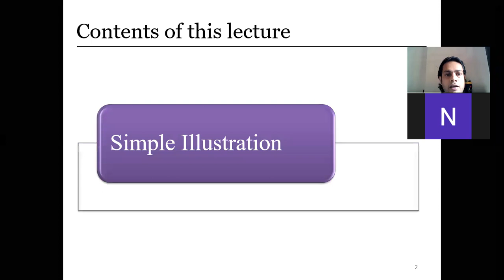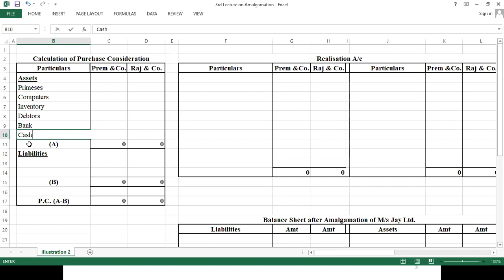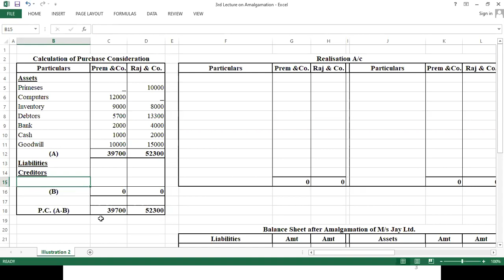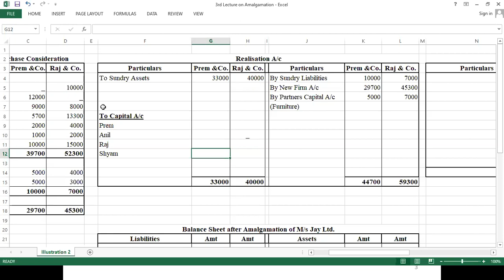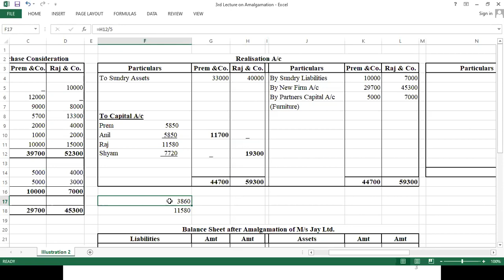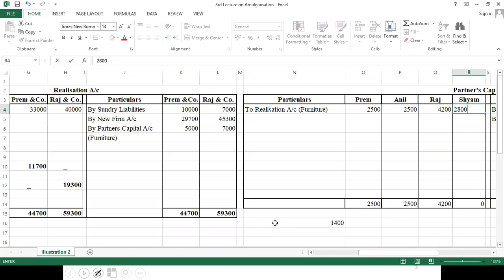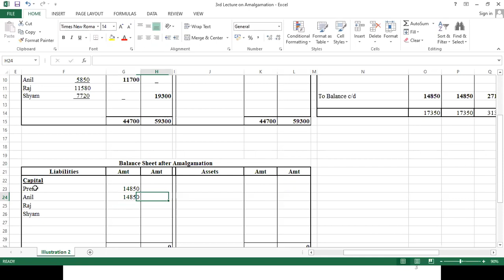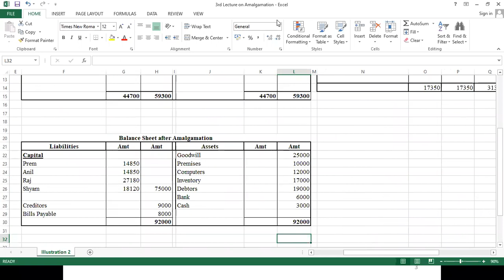3rd Lecture on Amalgamation